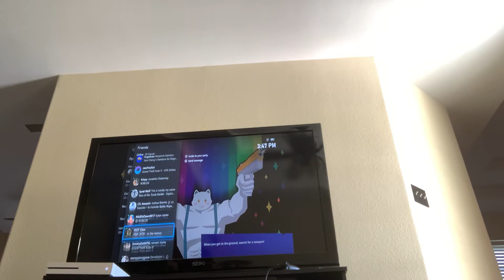Fortnite squads with thunder and minor part 1